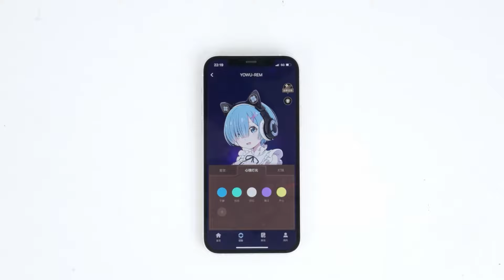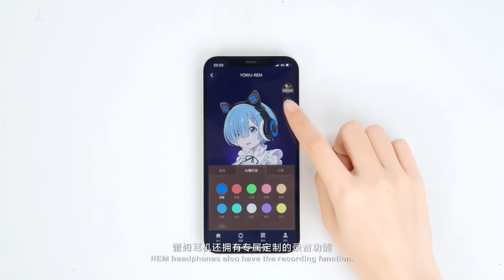Yowu Headphones Rem Ltd Edition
Let’s check out the video manual and start the adventure with Rem! 💙💃